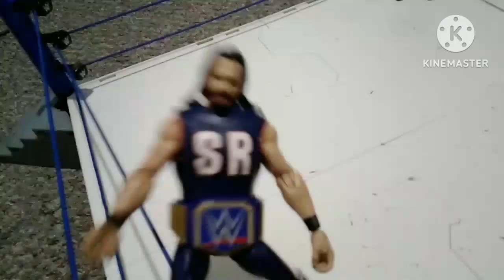Drew McIntyre vs Seth "Freakin" Rollins vs Edge Universal & United States Champion Triple Threat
Who Will Become The Undisputed Universal Champion? We Will See Who Will Win.